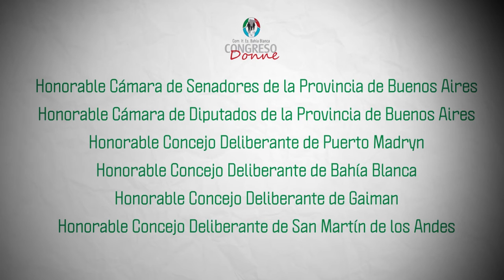Cierre CONGRESO DONNE 2020 subtitulado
EDICIÓN SUBTITULADA - César Puliafito - Presidente del Com.It.Es, expresa su compromiso con la causa que promovió el Congreso Donne 2020, de reivindicar y enaltecer el rol de la Mujer Inmigrante Italiana, que por muchos años ha quedado soslayado, y agradece a todos aquellos que lo hicieron posible.Congreso Donne 2020 agradece a los funcionarios que han hecho posible la Declaración de Interés: al Honorable Senado de la Pcia. De Buenos Aires, al Honorable Consejo Deliberante de Bahía Blanca y al  Honorable Consejo Deliberante de Trelew.